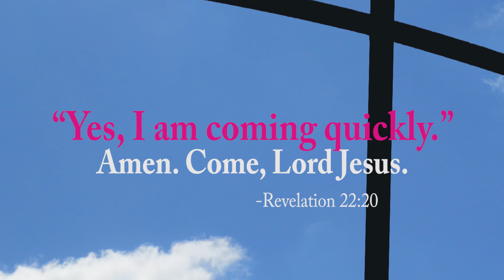House Built on the Rock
What makes the USA unique? Sharing a commoner's perspective.